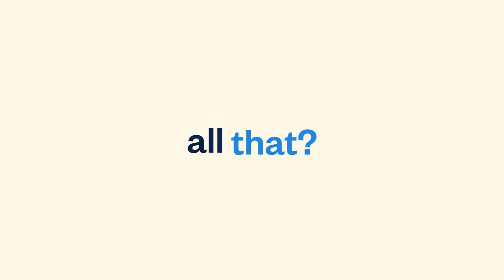Freshbooks: Tax Time - Explainer Motion Graphics Video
We teamed up with Freshbooks to produce this Advanced Animation.